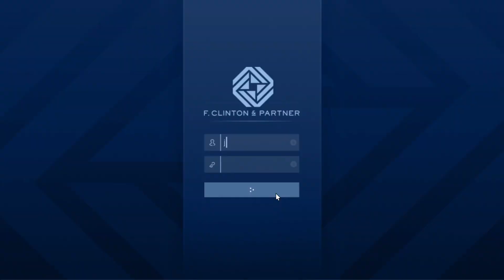Grand Theft Auto V The Contact Part 5 The Ballas Might Dre Phone ? Hmm